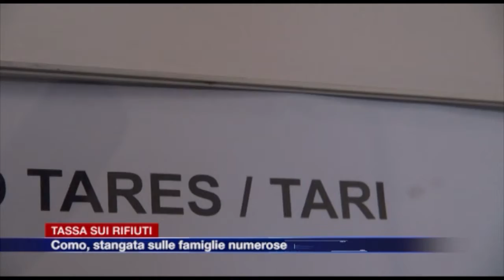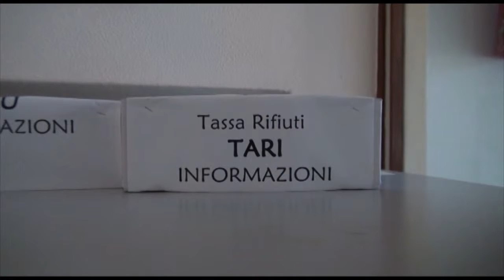Etg - Tassa sui rifiuti: stangata per i comaschi